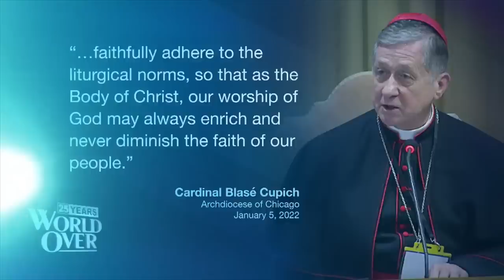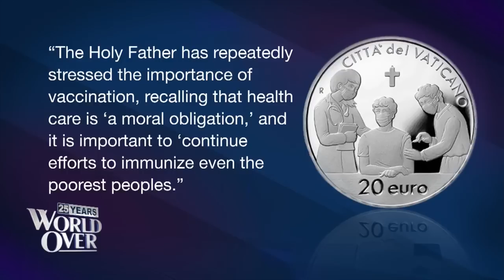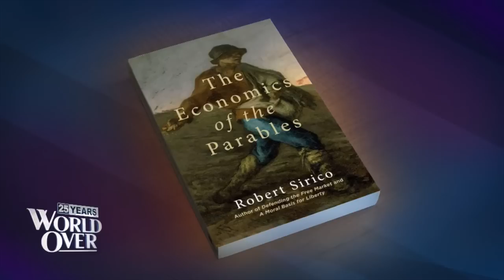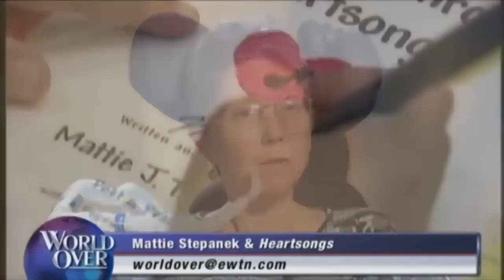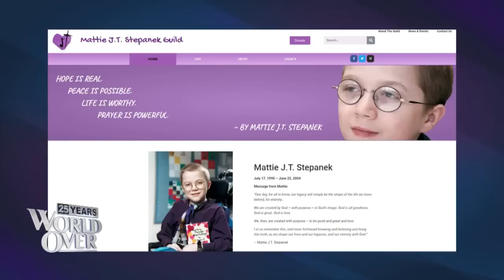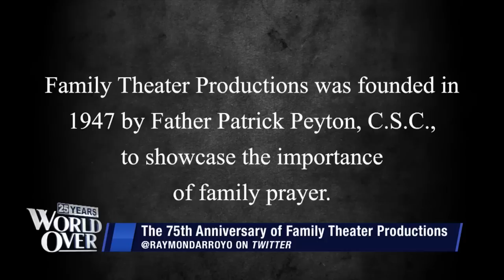The World Over June 24, 2022 | PERSECUTION IN NIGERIA, ECONOMIC WISDOM, MATTIE'S MESSAGE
PERSECUTION IN NIGERIA
NINA SHEA, Director of the Center for Religious Freedom at The Hudson Institute reports on the ongoing persecution of Christians in Nigeria.

ECONOMIC WISDOM
FR. ROBERT SIRICO, President of The Acton Institute talks about the Mass, liturgical abuses, & shares his new book, The Economics of the Parables.

MATTIE'S MESSAGE
JENI STEPANEK, Ph.D., mother of poet and peace activist Mattie Stepanek talks about her son’s message of peace. (ENCORE)